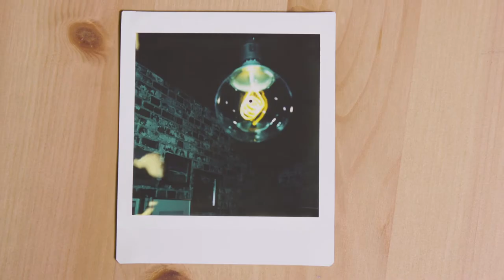Fujifilm Instax SQ6 Unboxing - Kamera Express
Maakt een vierkante camera ook vierkante foto's? Vandaag unboxen we de Fujifilm Instax Square SQ6 en geven we antwoord op die vraag!

Heb je een vraag?